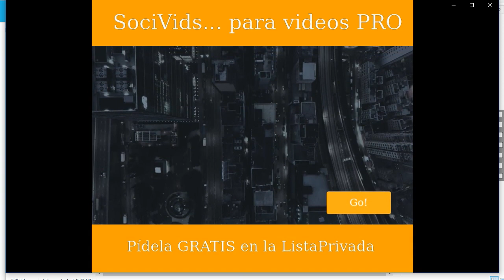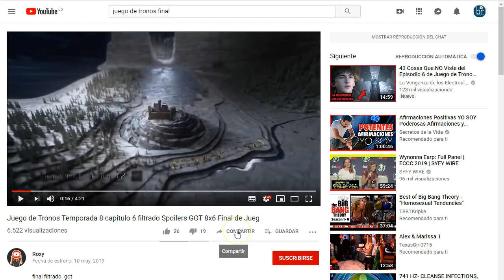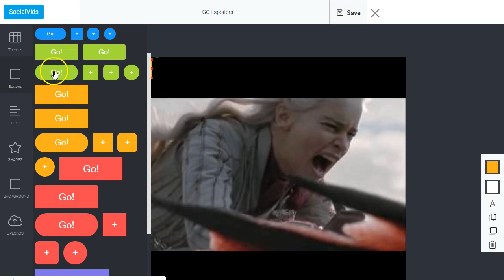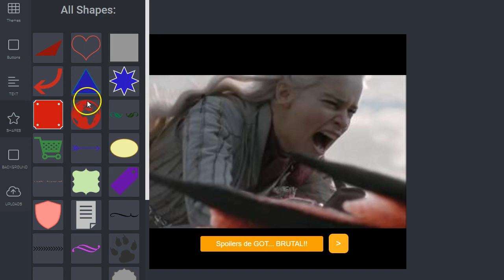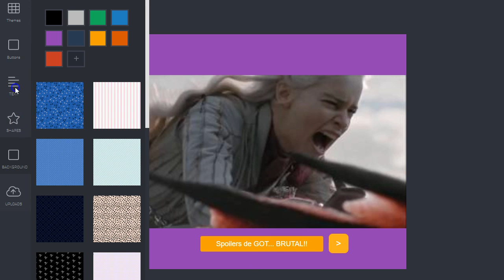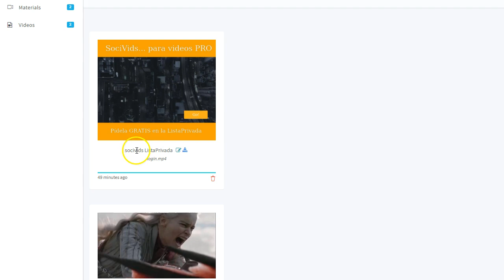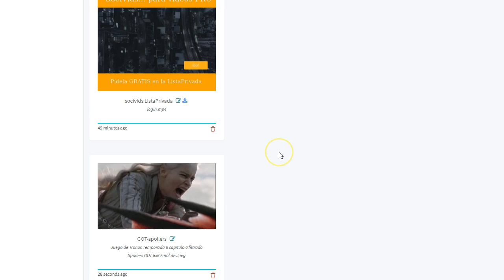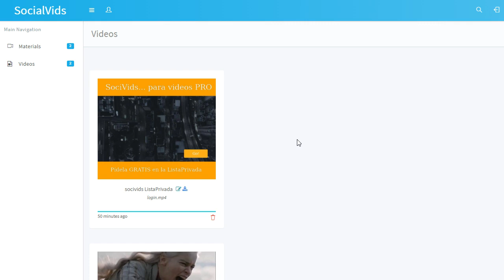Video Marketing con potencia: SociVids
Con este software podrás poner llamadas a la acciónn en tus videos, propios o descargados de tu sitio favorito.
Sencillo software para poner CTA a los videos y hacerlos más virales.

Video Marketing, Marketing con videos, marketing viral, videos virales, videos con cta

★BUILDERALL LINKS★